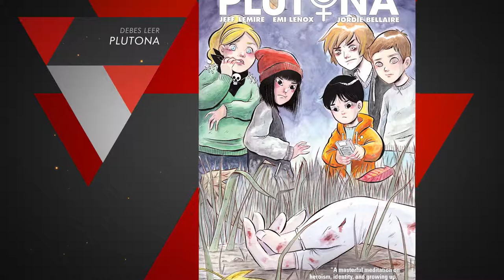D-Strip S2E08 - Plutona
En esta ocasión Psico recomienda un título bastante interesante de Jeff Lemire